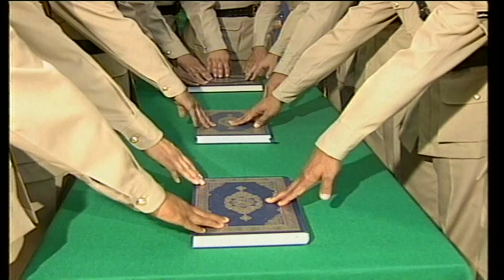كلمة سمو ولي العهد خلال استقباله لعدد من الضباط الخريجين حديثاً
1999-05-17